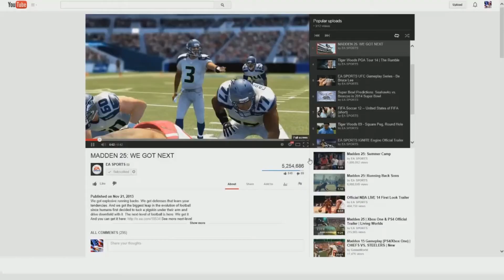The Redskins Owners Mode Week 13 - Game Preparation - Team Confidence - Live Cam - Live Commentary